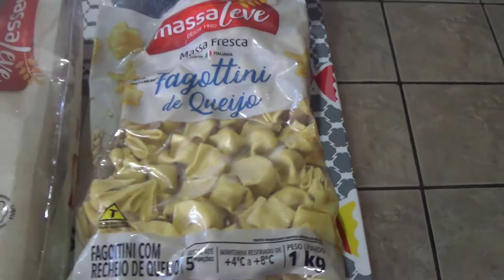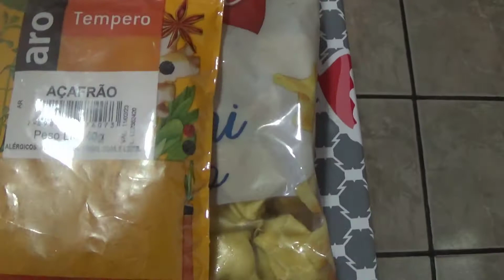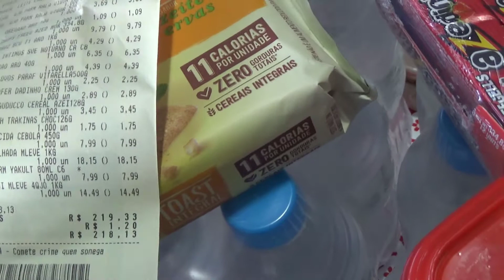Comprinhas pro Fim de Semana + Brincando com a pucca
Olá hoje mostrei as comprinhas que fiz!!!

E comente de onde está me assistindo.

(Sl 117, 16 e 17)
A Destra do Senhor mostra o seu poder; a Destra do Senhor me exalta; não hei de morrer, mas viverei e contarei as obras do Senhor.